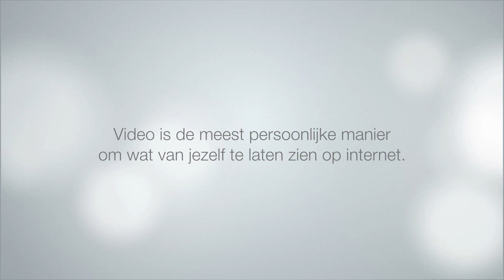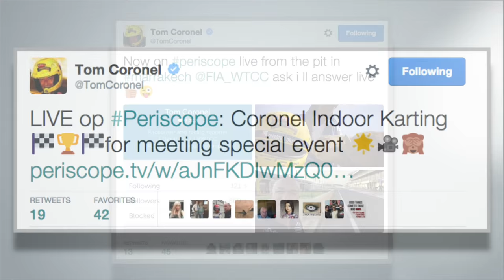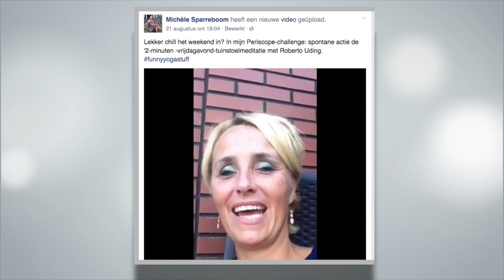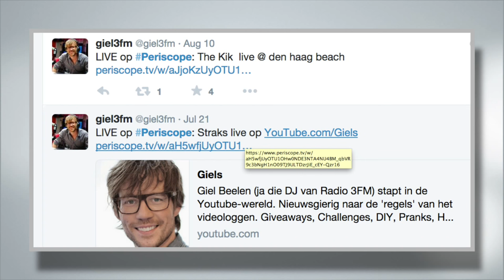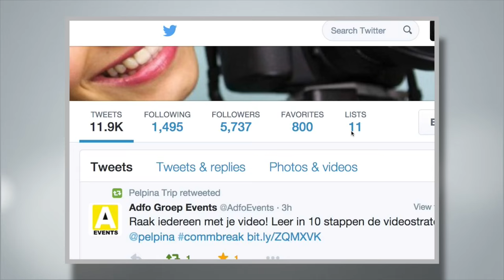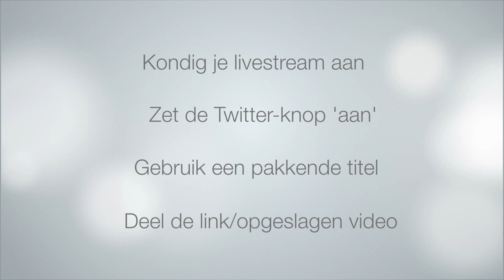Livestreamen met Periscope: de guide voor bedrijven!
Livestreamen is nog nooit zo makkelijk geweest! Installeer een app op je mobiel, en binnen 2 seconden ben je live te zien. In deze video een livestream-guide voor bedrijven, met inspirerende Nederlandse voorbeelden!